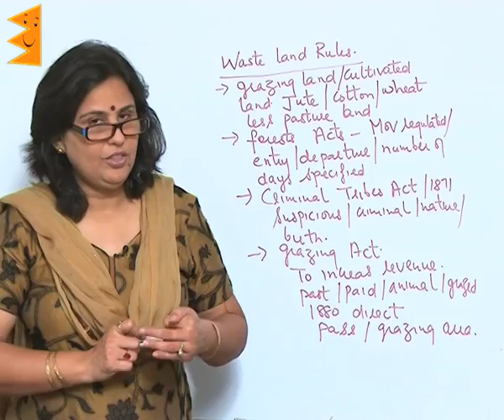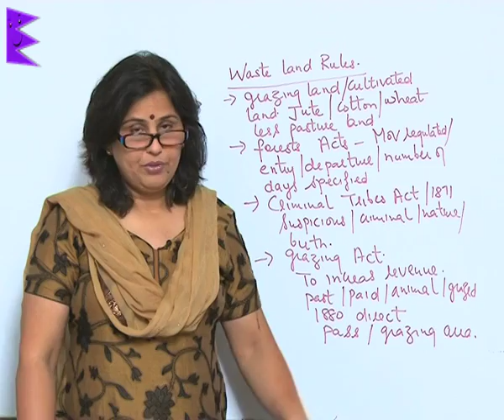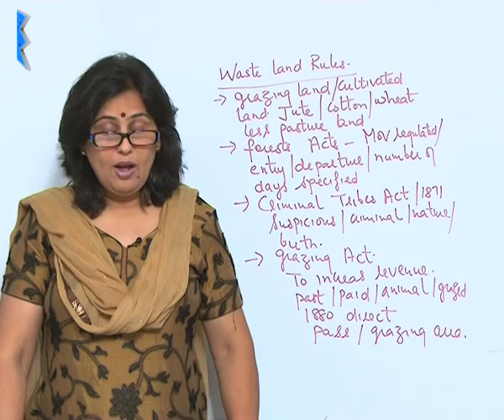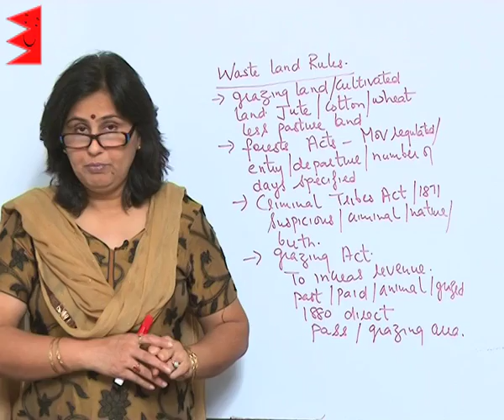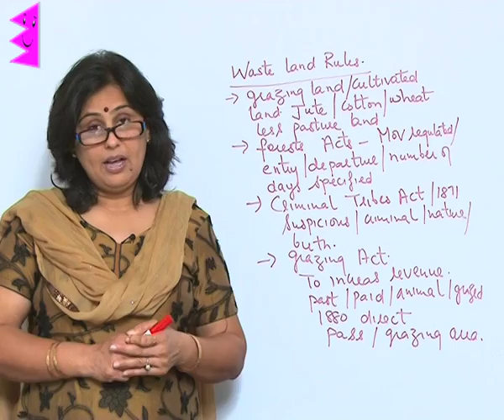CBSE Class 9 History Pastoralists in the world Colonial Rule & Pastoral Life |Extraminds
Chapter: Pastoralists in the world
Topic: Colonial Rule & Pastoral Life
Extraminds